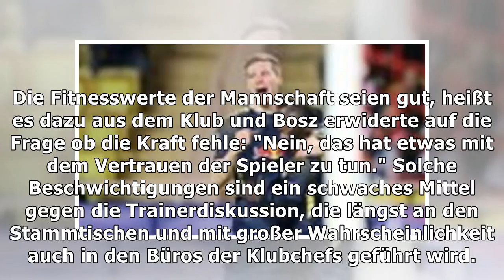Nächste bvb-niederlage: dann eben das derby